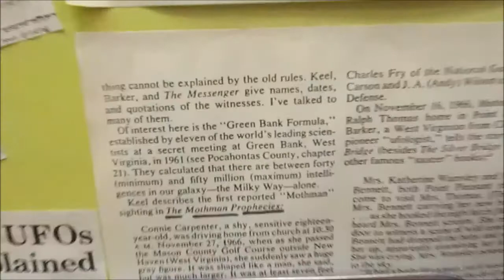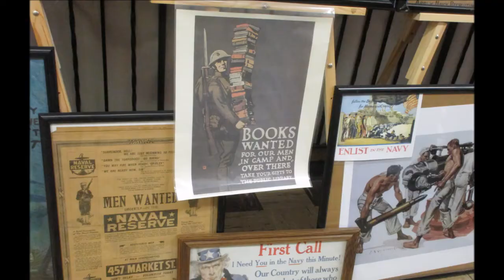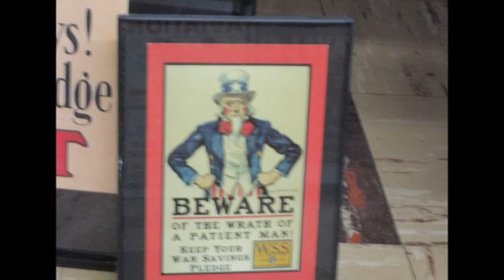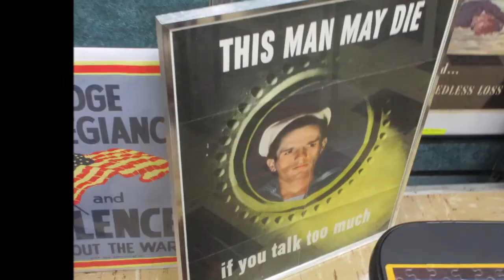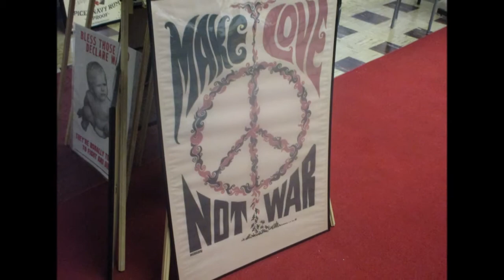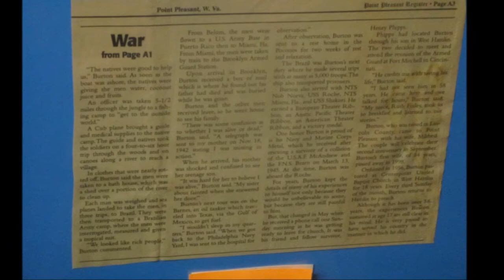Navy Poster Museum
The U.S. Navy Poster Museum in Point Pleasant, West Virginia.